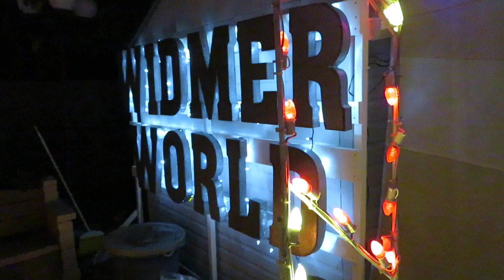WIDMER WORLD 2018.010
WIDMER  WORLD 2018, PLEASANTON, ALAMEDA